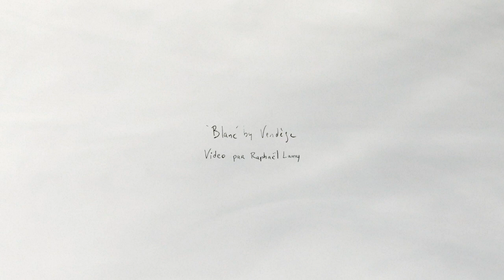Vendège - Blanc [Official Music Video]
From '9 Couleurs' LP
Release on Bandcamp: April 20, 2023.
All platforms later.

Official Music video directed by Wonderful Raphaël Lamy.

Composed, recorded, produced between March 2020 and September 2022. by Thibault Marchal, aka Vendège. Cellos by Doriane Ayxandri. Mastering by Martin Grunewald.

FR:
A propos de '9 Couleurs':
'9 Couleurs' est une collection de 9 morceaux à majorité instrumentale, réalisés par Thibault Marchal, aka Vendège, entre Mars 2020 et septembre 2022.
Il y est question de s'arrêter un temps, puis d'expirer un temps, et d'inspirer un autre temps. Caresser ce temps et s'exercer à quelques pas de côté, comme un premier pas. On y devine la sortie d'une longue et nécessaire hibernation.

EN:
About '9 Couleurs'
"9 Couleurs" is a new album from Thibault Marchal, aka Vendège; a collection of 9 songs, mostly instrumental and ambient. This is not a b-side project.
It is all about breath in and breath out. It is all about caressing time and taking some steps back. It is all about rebirth, and getting out of the pupa.